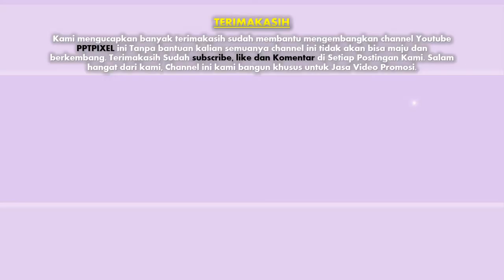Jasa Video Promosi Produk, Company Profile di Tanjung Priok, Menteng, Kelapa Gading, Jakarta